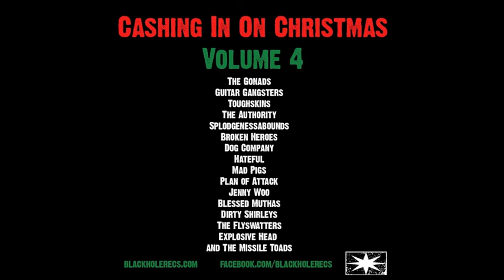Toughskins - It Could Be Worse - Cashing In On Christmas Volume 4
Join together with The Gonads, Guitar Gangsters, Toughskins, The Authority, Splodgenessabounds, Broken Heroes, Dog Company, Hateful, Mad Pigs, Plan of Attack, Jenny Woo, Blessed Muthas, Dirty Shirleys, The Flyswatters, Explosive Head and The Missile Toads to celebrate the Mirth and Merriment of the Christmas Season with these great Holiday performances! This LP comes in a full color gatefold jacket, has a red vinyl A-Side and a green vinyl B-Side, and includes a bonus CD version of the album so you can listen to it in your sleigh!